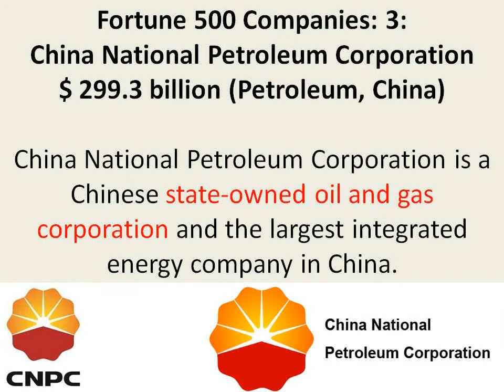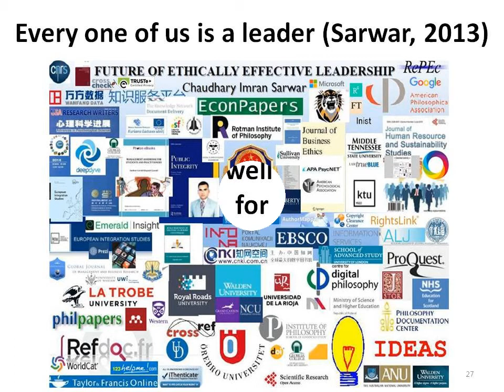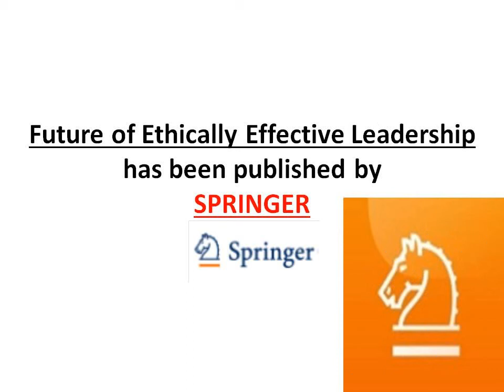China National Petroleum Corporation: CNPC: Rise of China Petroleum Sector: World No 1